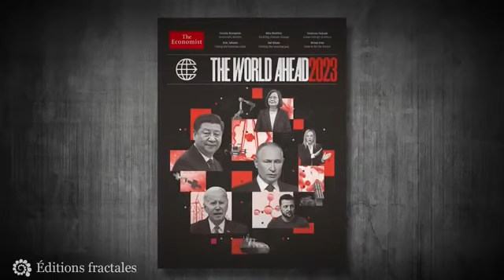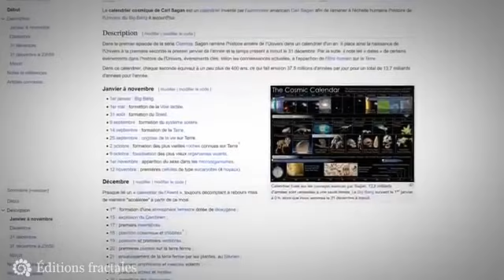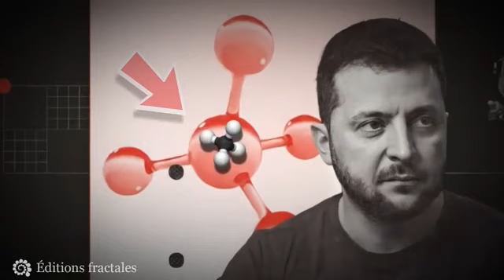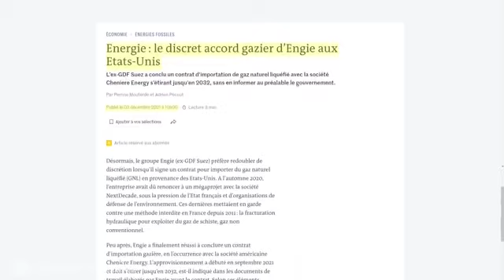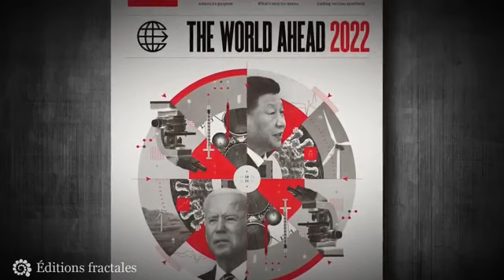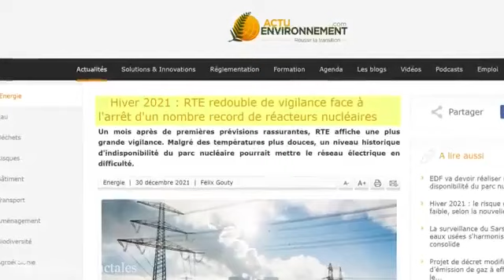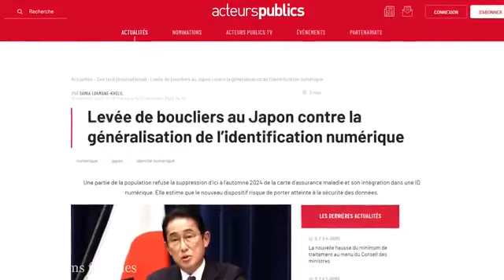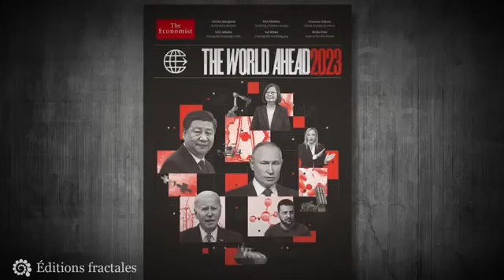Les Secrets du magazine "The Economist : The World ahead 2023"